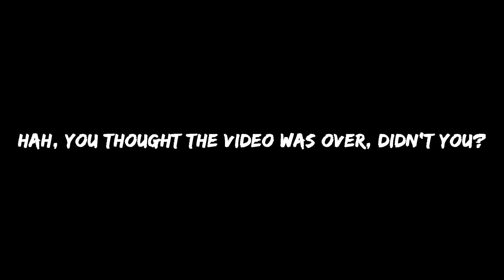Fortnutmares is very wew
Now Season 6 was wew, but Fortnutmares was VERY WEW